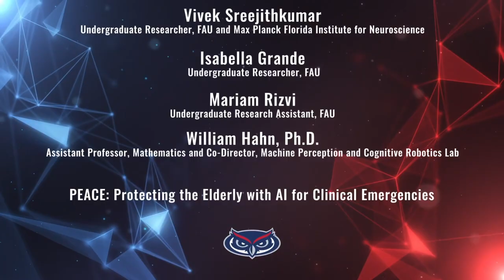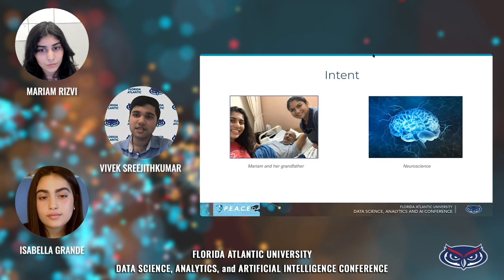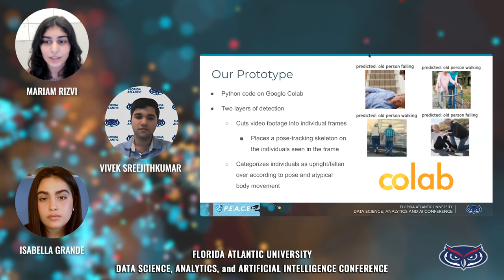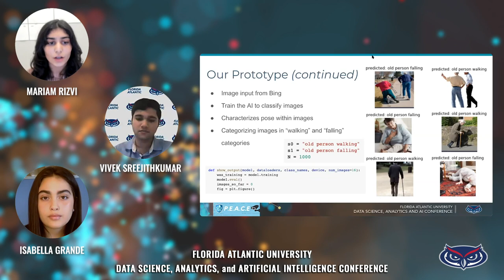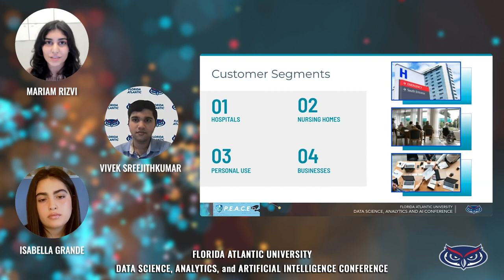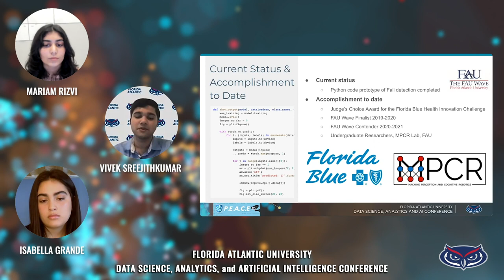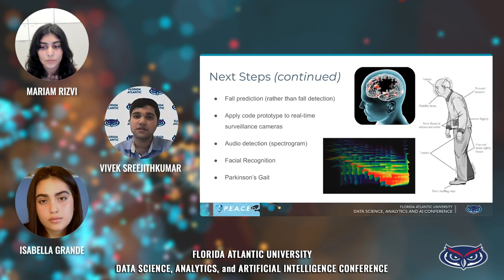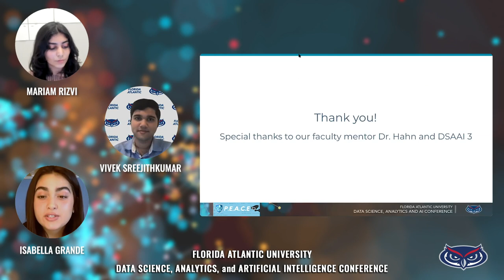Sreejithkumar, Grande, Rizvi, and Hahn: FAU Virtual Data Science, Analytics, and AI Conference 2020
Vivek Sreejithkumar, Undergraduate Researcher, FAU and Max Planck Florida Institute for Neuroscience; Isabella Grande, Undergraduate Researcher, FAU; Mariam Rizvi, Undergraduate Research Assistant, FAU; and William Hahn, Ph.D., Assistant Professor, Mathematics and Co-Director, Machine Perception and Cognitive Robotics Lab present: "PEACE: Protecting the Elderly with AI for Clinical Emergencies"

The virtual 2020 Data Science, Analytics, and Artificial Intelligence Conference took place on Saturday, November 14. The conference brought together the research interests of Florida Atlantic University and industry and government leaders to stimulate collaboration in the areas of data science, artificial intelligence, machine learning, analytics, and more. At this third annual conference, the goal was to further build cohesiveness among the varied groups engaged in such work in the local community and beyond.  This year's Data Science and Analytics Conference drilled down and honed in on today's unique challenges and real issues local business, industry and government data scientists, and leaders face in their current and future work with big data.